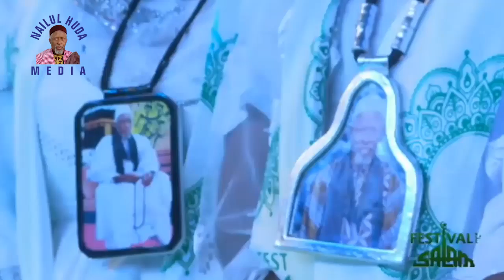Festival Ya Salaam 2019 first Gambian to Perform Ebrima Kebbeh of Dairatul Nailoul Houda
Festival Ya Salaam 2019 first Gambian to Perform Ebrima Kebbeh of Dairatul Nailoul Houda (Fadou Imam Muhammed Kabir Barry Sahibul Fouyoudaty Rabany)